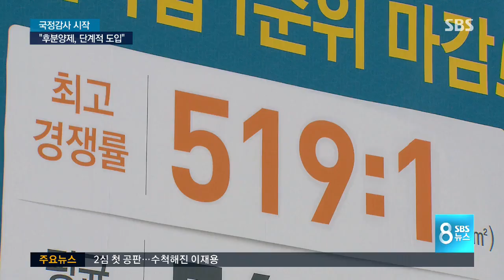김현미 "주택 후분양제, 단계적 도입" / SBS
오늘(12일) 국토교통부 국정감사에서 김현미 장관은 주택 후분양제를 단계적으로 도입하겠다고 밝혔습니다. 지금은 보통 모델하우스만 지어놓고 분양하지만 후분양제는 어느 정도 집을 지은 뒤 입주자를 모으는 겁니다. 투기 억제와 집값 안정에 도움이 될 거란 게 정부 생각입니다.

박민하 기자입니다.